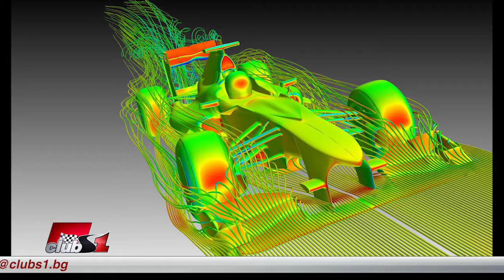Има ли ограничения в подобренията на болидите през сезона?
Има ли ограничения относно ъпгрейдите на аеродинамиката и задвижващата система за отбори през сезона или подобренията са неограничени?

Въпрос на Димитър Гъдев